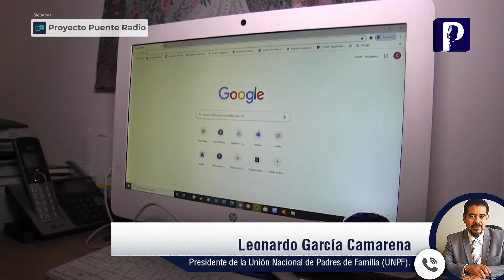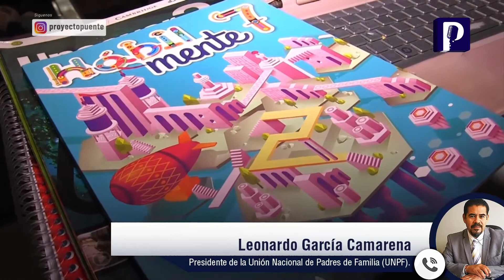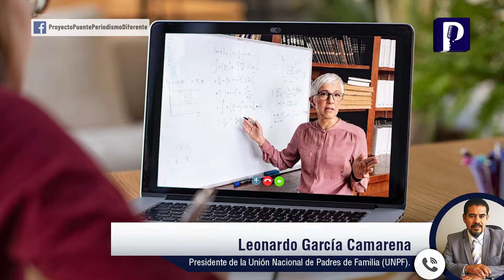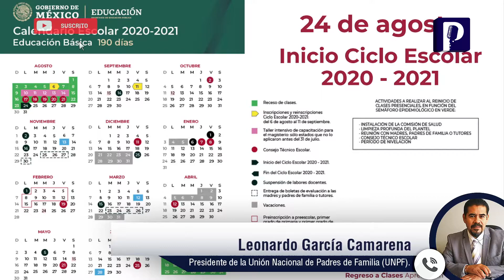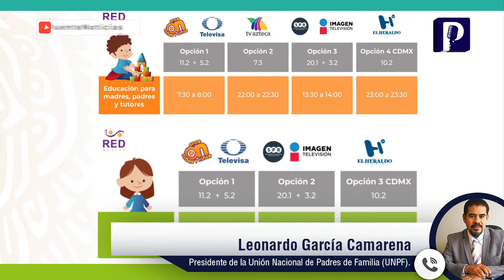Sugiere UNPF que maestros se reúnan por videollamada bimestral con padres de familia y alumnos